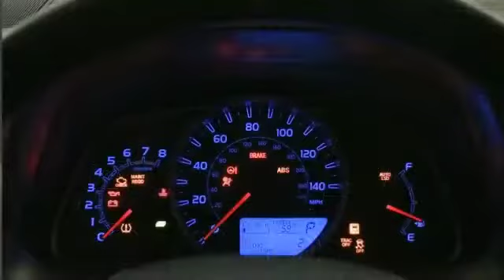2015 Toyota Rav4 LE: San Antonio's Family-Friendly Vehicle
Finding the best family car means more than just counting seat belts and cup holders. Even what qualifies as a "family car" isn't so clear cut these days. A 2015 Toyota Rav4 LE offers many family-friendly features which makes it a great option for a family vehicle.

A Toyota’s roomy interior allows for the ultimate comfort while driving in San Antonio. Extra cargo space will come in handy for all of your storage needs.

Built with safety in mind, a Toyota has many high-rated safety features, including airbags and anti-lock brakes, making it one of the most family-friendly vehicles on the market.

Stop by Toyota of Boerne today to see how a 2015 Toyota Rav4 LE can provide comfort, reliability and security for you and your family.

31205 Interstate 10 Frontage Road